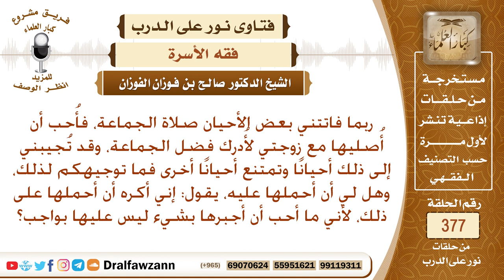أحب أن أقيم صلاة الجماعة مع زوجتي إذا فاتتني الجماعة في المسجد، فهل يجوز لي أن أحملها على ذلك؟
نص السؤال: ربما فاتتني بعض الأحيان صلاة الجماعة، فأُحب أن أُصليها مع زوجتي لأُدرك فضل الجماعة، وقد تُجيبني إلى ذلك أحيانًا وتمتنع أحيانًا أخرى فما توجيهكم لذلك، وهل لي أن أحملها عليه، يقول: إني أكره أن أحملها على ذلك، لأني ما أحب أن أجبرها بشيء ليس عليها بواجب؟
السيرة الذاتية :
للاشتراك في قناة الشيخ صالح الفوزان

رئيس الفريق
لمشروع كبار العلماء